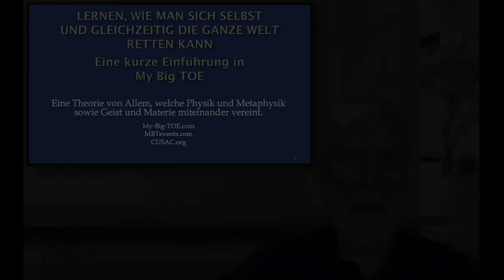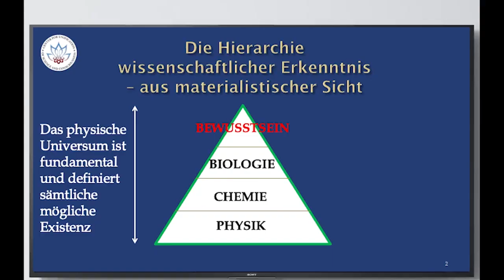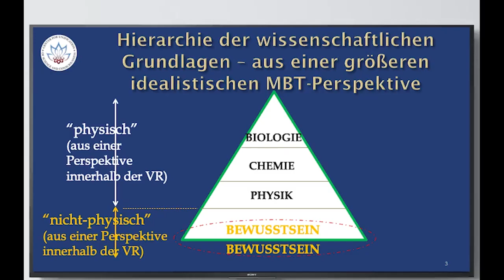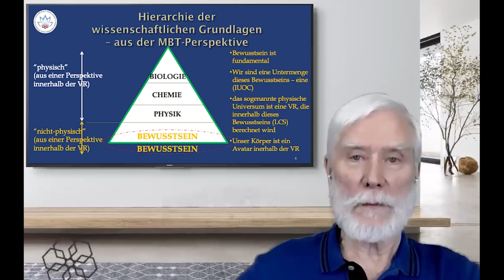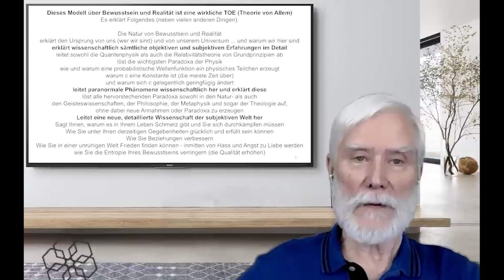Lernen, wie man sich selbst und gleichzeitig die ganze Welt retten kann I Thomas Campbell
Diese erstaunliche wissenschaftliche Theorie über Bewusstsein erklärt alles Subjektive (warum, was und wie Sie sind) und alles Objektive (eine neue, allgemeinere Physik) - sie wird Ihr Leben verändern, so wie sie schon das Leben so vieler anderer verändert hat.

Thomas W. Campbell, Autor von My Big TOE (Theorie von allem) und Bewusstseinsforscher, erklärt all dies mit einer gänzlich neuen Perspektive auf die Natur unserer Realität - basierend auf lediglich zwei Annahmen und 50 Jahren umfassender Erfahrung.

Ausgehend von seiner MBT-Theorie liefert er eine detaillierte Erklärung der subjektiven Wissenschaft, die alle jahrhundertealten Fragen der Menschheit beantwortet und gleichzeitig die Quantenmechanik und Relativitätstheorie aus ihren Grundprinzipien ableitet.

Indem Sie die "Gesamtheit Ihrer Realität" verstehen, werden Sie die notwendigen Einsichten gewinnen, um Ihr Leben von einem Leben des Kampfes in ein Leben der Freude zu verwandeln - selbst wenn Sie inmitten eines höchst dysfunktionalen Umfelds leben.

Das gewonnene Verständnis wird Sie und die Welt um Sie herum zum Besseren verändern.

Wer sich über My Big TOE intensiver mit MBT-erfahrenen Menschen austauschen möchte, kann dies in unserer neuen Telegram-Gruppe tun:

Wer den Kanal und die Produktion neuer Videos unterstützen möchte, kann dies über PayPal tun:

Weitere Informationen rund um My Big TOE und zur deutschen Übersetzung der Bücher, regelmäßige Updates sowie die Möglichkeit, Fragen zu stellen oder Feedback zu hinterlassen gibt es auf:

Die drei Bücher der Trilogie sind in deutscher Sprache bei Amazon wie folgt erhältlich:

Buch 1
Buch 2
Buch 3

- Toms Veranstaltungen, Online-Veranstaltungen, das Online-Programm Advanced Explorers und binaurale Beats!